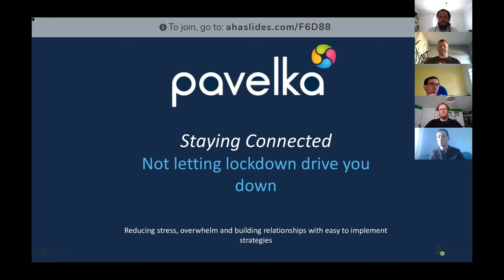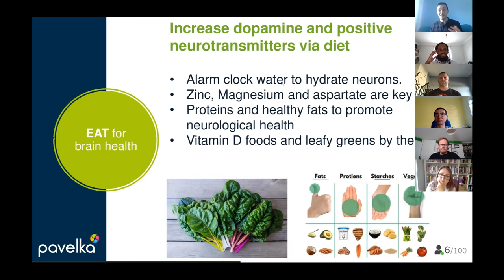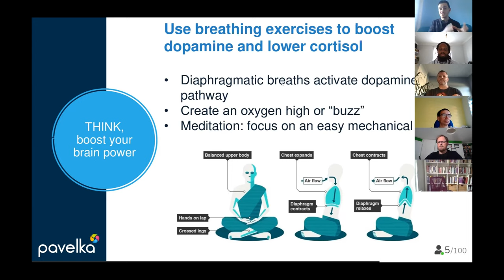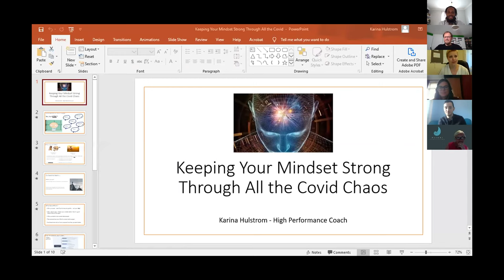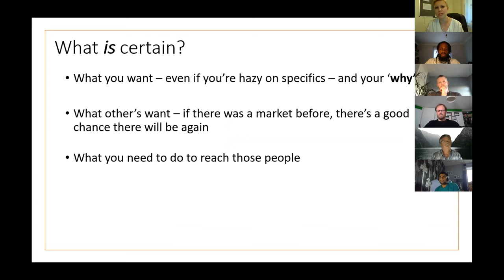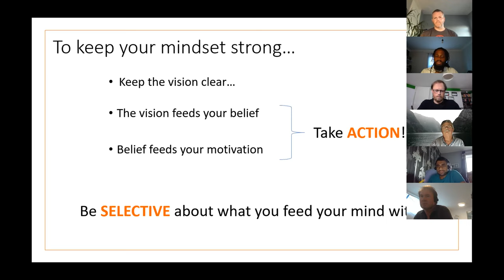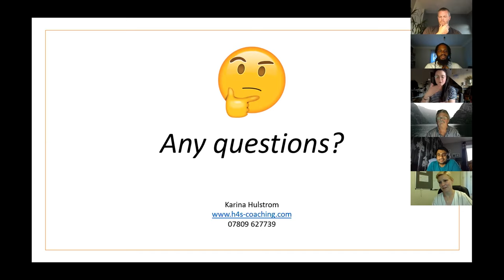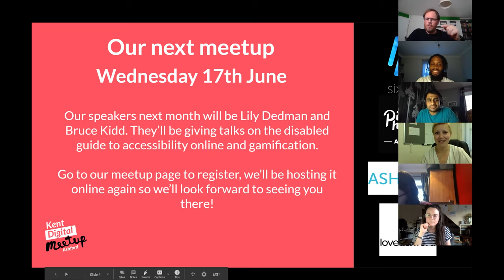Kent Digital Meetup Ashford - 20.05.2020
Kent Digital Meetup Ashford was hosted online this month, due to the current coronavirus pandemic lockdown.

Our first talk of the night came from James Blair, Project Manager at Pavelka Ltd. In his talk 'Staying Connected - Not letting lockdown drive you down', he ran through his tips for how to reduce stress and build relationships by sharing the four elements with us - Eat, Sweat, Think, Connect.

Our second talk of the night came from Karina Hulstrom, Executive Coach at H4S Coaching. In her talk 'How to Keep Your Mindset Strong Through all the Covid Chaos', she shared her tips to help you master your mindset and continue moving forward towards an existing goal or establishing a new one.

To find out more about our event, join our meetup group